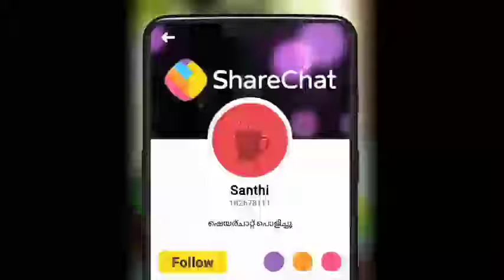Manju Waryar Whats app Status/manjil ee mundiri